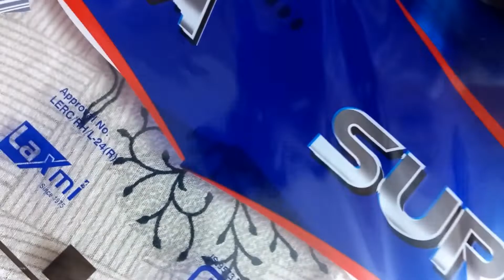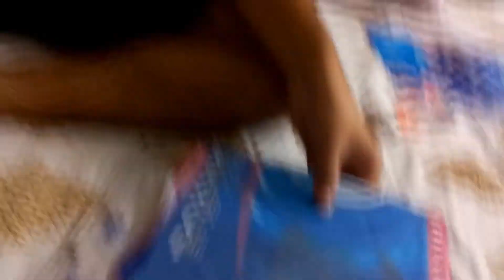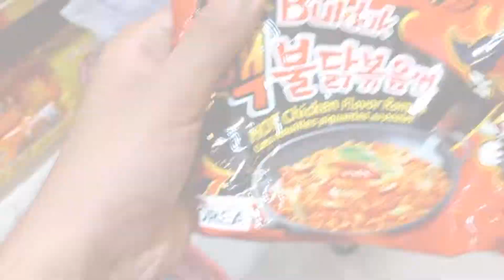aaj toh bahut shopping kari 😁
Radhe Radhe💖🦚
day 3 of daily vlogging